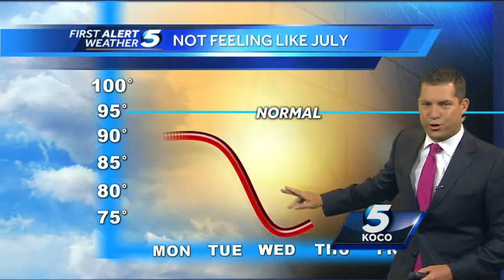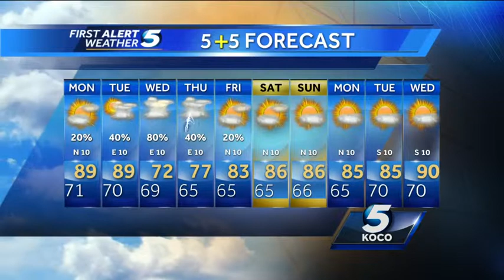Sunday nights First Alert Forecast for July 27th